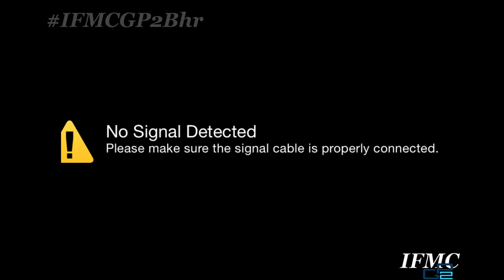IFMC GP2 Series | Grand Prix 3 | S4 | R1 | Bahrain | Sakhir (Sprint Race)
Here is a Rerun of the Sprint Race in Sakhir for the first weekend of IFMC GP2 for Season 4.

Incidents:
1. Felix Rosenqvist was handed a reprimand for the contact he caused at the first corner of the first lap.
2. Joel Eriksson was handed a qualifying ban for causing an avoidable collision with Lando Norris.

Drivers Championship:
1. Felix Rosenqvist (SWE) Red Bull Academy 13 PTS
2. George Russell (GBR) Red Bull Academy 12 PTS
3. Lando Norris (GBR) Lighbase Sony Racing 11 PTS
4. Mitch Evans (NZL) VorteX Racing 8 PTS
5. Nyck de Vries (NLD) GRM Junior 7 PTS
6. Lance Stroll (CAN) GRM Junior 6 PTS
7. Pierre Gasly (FRA) Ecademy 5 PTS
8. Norman Nato (FRA) Lightbase Sony Racing 2 PTS

Teams Championship:
1. Red Bull Academy (AUT) 25 PTS
2. Lightbase Sony Racing (GBR) 13 PTS
3. GRM Junior (GBR) 13 PTS
4. VorteX Racing (GBR) 8 PTS
5. Ecademy (UAE) 5 PTS